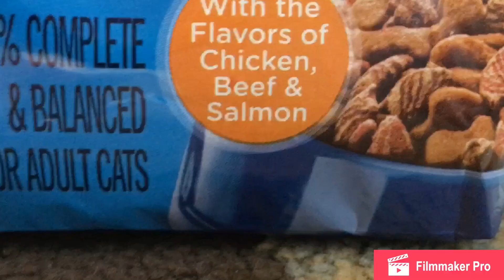My tortoiseshell cat named cappy!